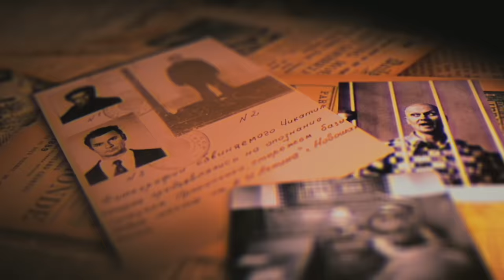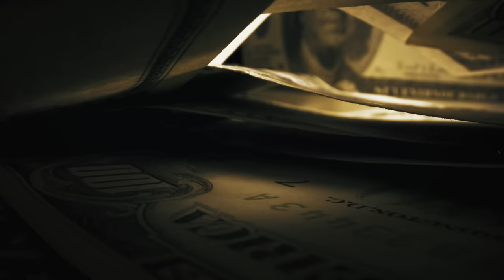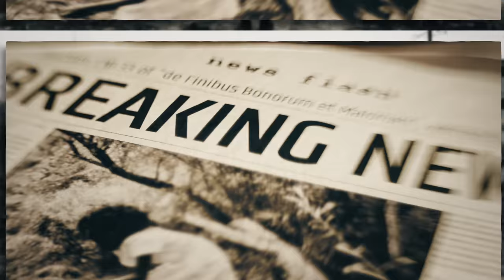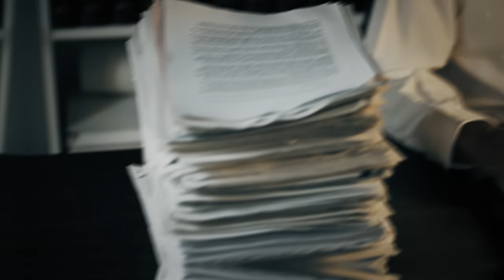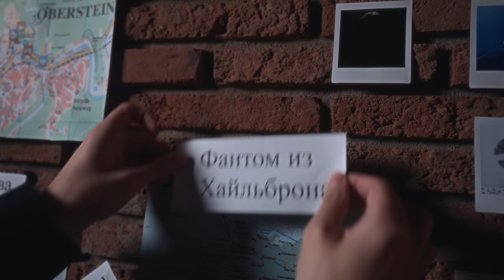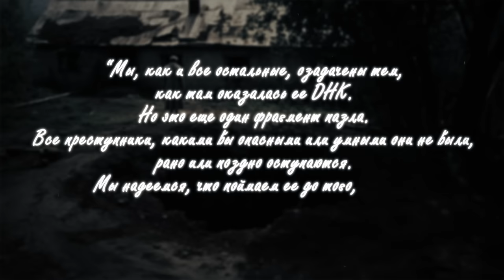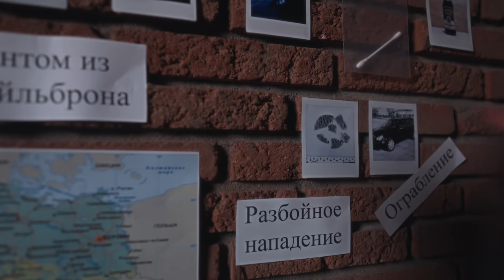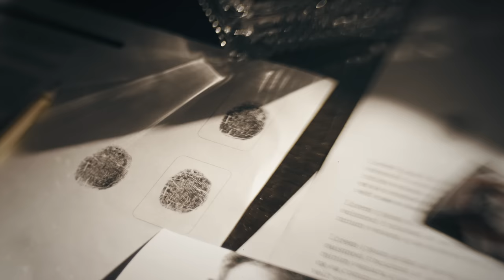Женщина Маньяк. Её так и не поймали [Расследование]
— Автоматизируйте процессы и используйте инновационные решения для роста бизнеса в Тинькофф
Реклама. АО «Тинькофф Банк», универсальная лицензия ЦБ РФ № 2673.

erid: 2BAWoQzxkcavraXtsZu1Q6fGhoYSTtPzKoZtw
erid: LjN8KLnTi

00:00 Вступление
04:32 Странные преступления
16:28 Полиция в тупике
23:08 Самое громкое убийство